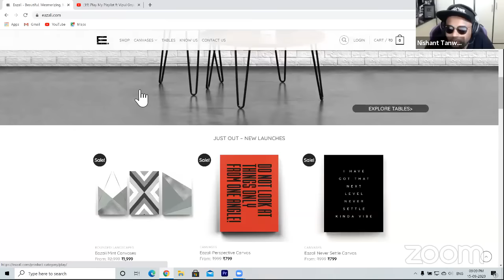Play My Playlist Sumit ft @VipulGoyal , @JokeSingh